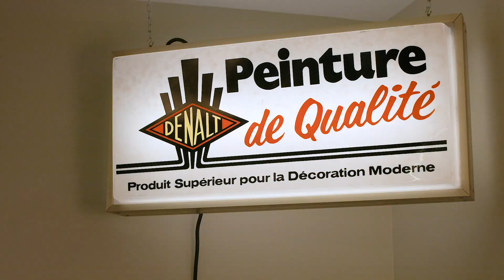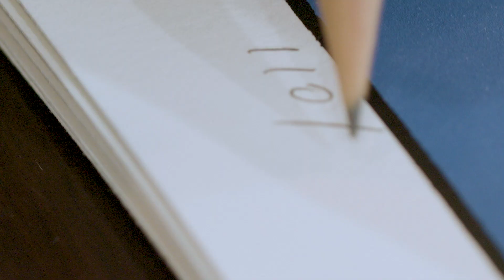Jason Wasserman creates a game day print for the Habs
Montreal artist Jason Wasserman describes the creative process and inspiration behind his game day artwork for the Oct. 12 game versus St. Louis.